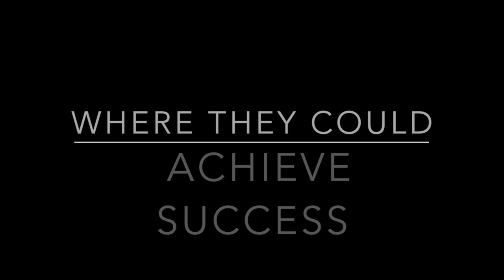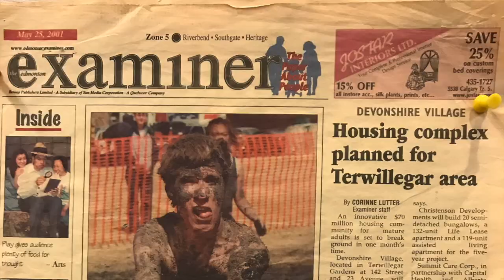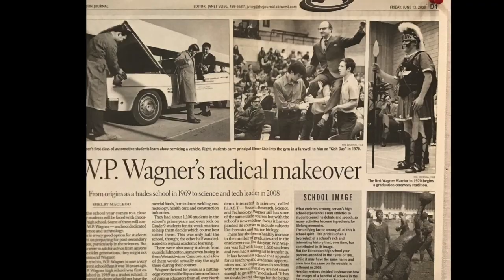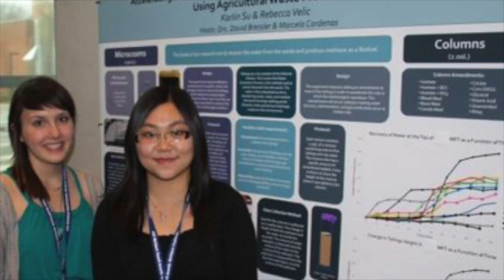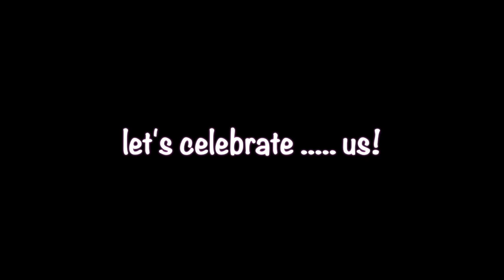Homecoming: Once a warrior, Always a Warrior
This video is about W. P. Wagner High School's 50th Homecoming: Once a Warrior, Always a Warrior. The school is celebrating 50 years of being awesome!

The photo of Chris Hadfield is from his official chrishadfield.ca site, Teaches Space Exploration. It does not appear to be copyrighted and there is no photo credit. If someone finds this information, I will amend the video happily!